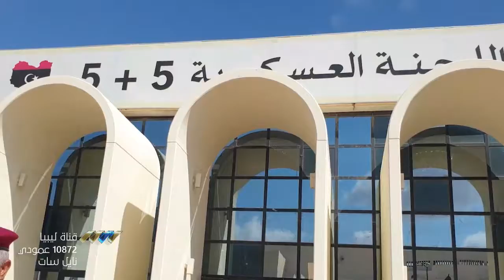مطالبات محلية ودولية بخروج القوات الأجنبية والمرتزقة من البلاد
تشهد البلاد في الآونة الأخيرة جهودا كبيرة تهدف إلى تحقيق الاستقرار والأمن تهيئة للأجواء الملائمة لسير الاستحقاق الانتخابي المنتظر في الرابع والعشرين من ديسمبر في أحسن الظروف، وإزالة العقبات التي يمكن أن تواجهها، كملف خروج القوات الأجنبية والمرتزقة التي تعالت الأصوات المحلية والدولية المطالبة به في أقرب الآجال.